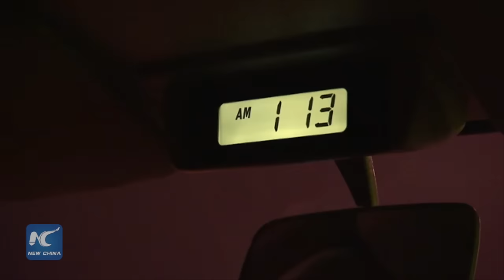Chinese Premier Li Keqiang arrived in Suzhou at midnight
Wrapping up his tour to Malaysia, Chinese Premier Li Keqiang arrived in east China's Suzhou city at midnight Monday.

The premier is here for the fourth meeting of leaders of China and Central and Eastern European (CEE) countries from Tuesday to Wednesday.

Li and leaders from the 16 CEE countries will attend the meeting, and about 1,000 Chinese and CEE business leaders will participate in a trade and investment forum.